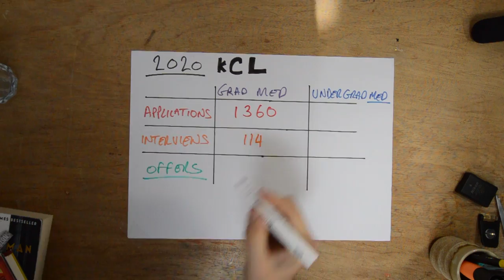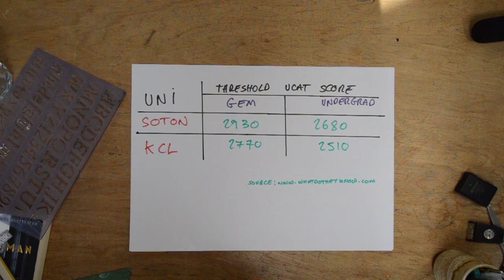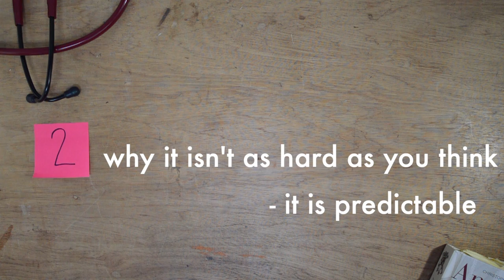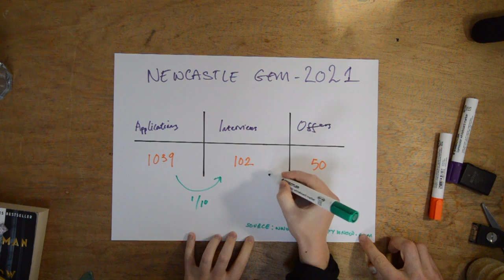HOW HARD IS IT TO GET INTO GRADUATE ENTRY MEDICINE?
^ Took me about 25 hours of work to get this done and honestly think its lit. Will help you start thinking about how you will create answers that will maximise chances of looking like the real deal at interview. Lots of personal reflections and stories from me and an exemplar answer from my experience.

From the outside looking in, it's tempting to assume that graduate entry medicine is ridiculously hard to get into. Since assumptions make an ass out of both you and me, I would like to attempt to debunk that somewhat.

Thus, the first half of this video is dedicated to the reasons why GEM has the notorious reputation for being harder to get on to than a greased up bucking horse. The second half tries then to give a more optimistic view of the statistics. I am hoping that this gives you, in turn, hope for your graduate medicine applications this year and in years to come.

If you find these videos helpful and feel like grabbing a brother an oat flat white for my troubles then I'd be delighted to receive any donations;

Marius.

References; - threshold scores for medicine at Southampton Medicine and Southampton graduate medicine.

- Kings College London GPEP stats at the bottom of this page